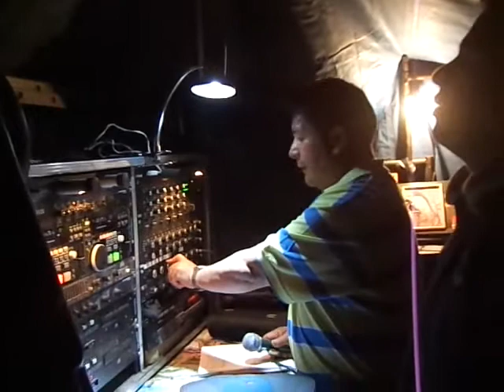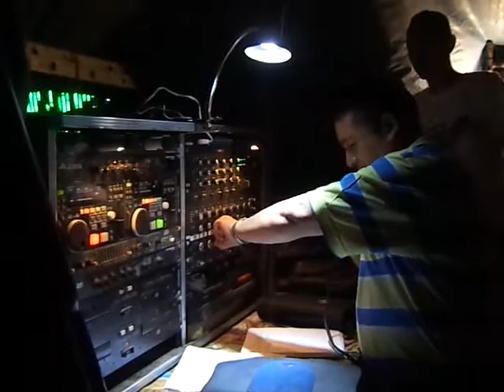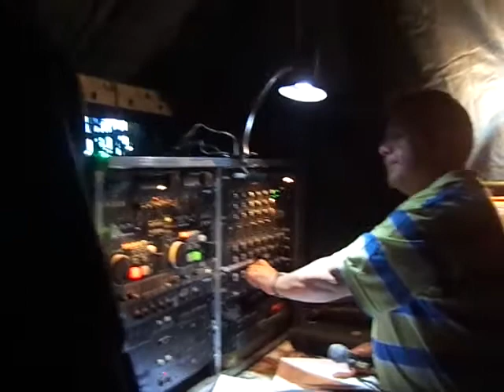JORGE FRAUSTO 3-4 CHOLULA PUEBLA 8 DE JUNIO